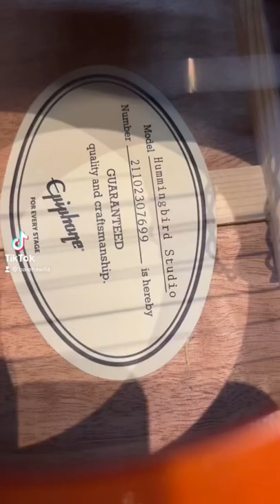Hah?! Epiphone Hummingbird Studio pengganti Pro series cuman 7 JUTA bonus Ampli Marshall !